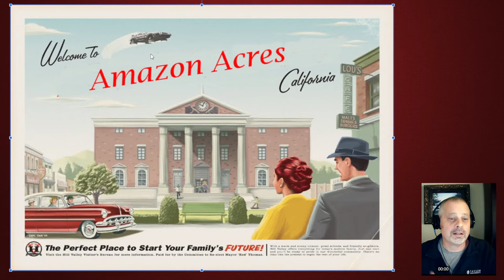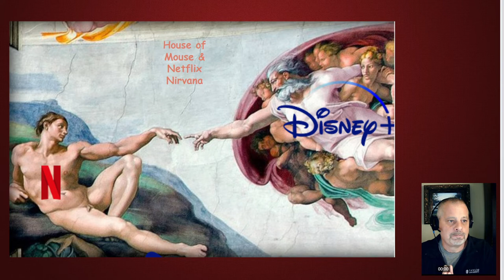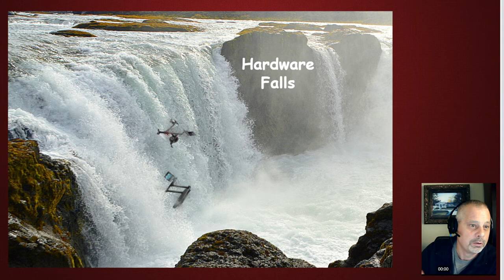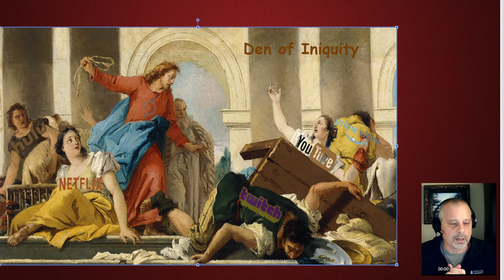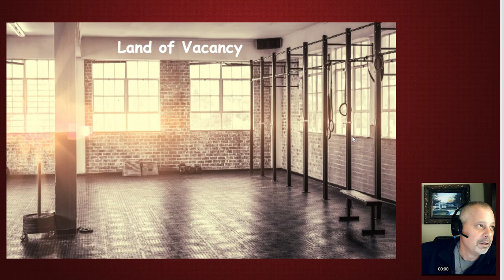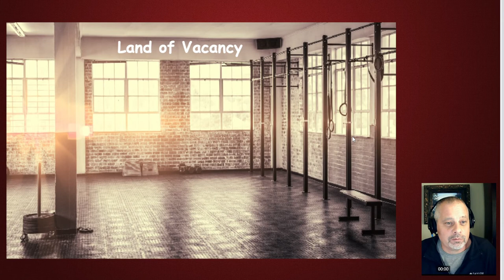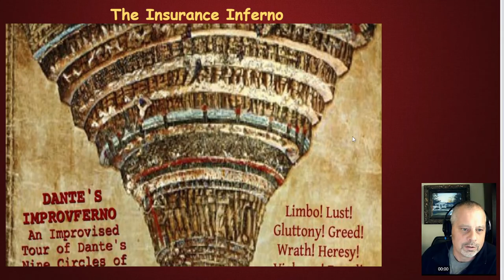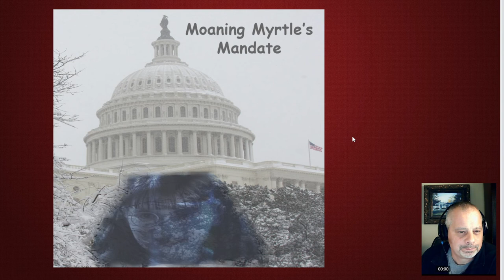Peloton's Road to Digital Valhalla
Bob Treemore discusses how Peloton may be viewing a digital only future.

Chapters:
00:00 Introduction
01:43 Amazon Acres
04:11 Nations United
06:25 Apple Oasis
09:22 House of Mouse & Netflix
11:27 Hardware Falls
13:37 Den of Iniquity
17:14 The Oprah Bizarre
19:20 Land of Vacancy
21:40 The Insurance Inferno
23:27 Moaning Myrtle's Mandate
27:02 Wrap-up